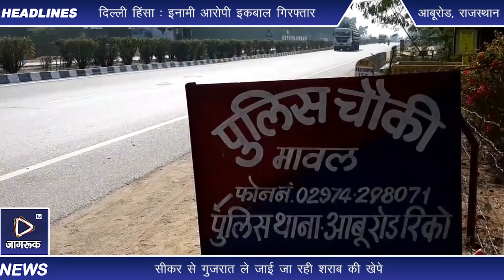Rajasthan से Gujrat जा रहे ट्रक से शराब के 250 कार्टन बरामद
आबूरोड। : राजस्थान से गुजरात ले जाई जा रही शराब की खेप रीको पुलिस ने बरामद की। गुजरात सरहद से सटी मावल चौकी पर Gujrat जा रहे ट्रक में भूंसे के कटटों का आड़ में छिपाकर ले जाई जा रहे शराब के 250 कार्टन बरामद किए। पुलिस ने Rajasthan निर्मित शराब बरामद कर ट्रक में सवार दो व्यक्तियों को गिरफ्तार किया।

विओ: एसपी हिम्मत अभिलाष टांक द्वारा गुजरात में की जा रही अवैध शराब तस्करी की रोकथाम व वांछित अपराधियों की धरपकड़ को विशेष अभियान चलाया जा रहा है। इसी के तहत एएसपी मिलन कुमार  जोहिया, डीएसपी प्रवीण  कुमार  के सुपरविजन में रीको सीआई राण सिंह सोढा के नेतृत्व में टीम गठित की गई। जिसमें हैड कांस्टेबल देवाराम, कांस्टेबल गिरधारी सिंह, भवानी सिंह,

बृजभूषण व महेन्द्र सिंह को शामिल किया गया। टीम की ओर से आबूरोड़-पालनपुर नेशनल हाईवे पर मावल चौकी के सामने के सामने सख्ती से नाकेबंदी की गई। इसी दौरान मुखबिर सूचना पर आबूरोड से गुजरात जा रहे ट्रक
आरेजे 14 जीडी 5564 को रूकवाया। ट्रक को चैक किया गया। ट्रक मे प्लास्टिक के कटटों में भरे भूंसे की आड़ में छिपाकर ले जाई जा रही राजस्थान निर्मित अलग-अलग ब्रांड की मदिरा के 250 कार्टन बरामद किए। ट्रक को जब्त  किया गया। ट्रक चालक चुरु के रतनगढ़ नाथा के मालासर निवासी लक्ष्मण नायक पुत्र ओमप्रकाश नायक जाति नायक व सीकर जिले के फतेहपुर थाना के ढाणी रिढमल की निवासी सुरेन्द्र  मेहरिया  पुत्र चेनाराम जाट को
गिरफ्तार किया। आबकारी अधिनियम के तहत प्रकरण दर्ज किया गया।